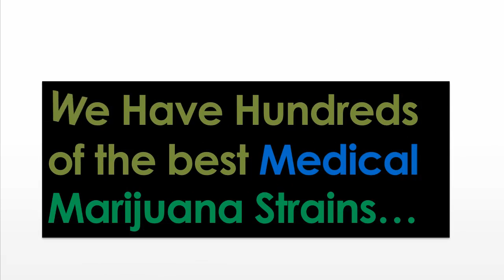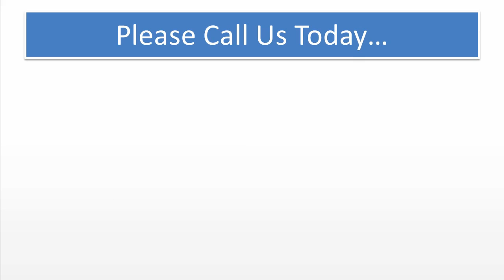Best Medical Marijuana | Medical Marijuana - Binghamton, NY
Medical Marijuana in Binghamton, NY Has Many Medical Marijuana Strains helping with a number of cures or treatments. It's used as a pain reliever or sedative for people experiencing extreme pain such as cancer patients, HIV sufferers, those who have diabetes or chronic arthritis and more -- just to name a few examples. However, this is still considered to be an illegal substance in many states though the bans have been lifted at a

Top Rated Medical Cannabis - Binghamton, NY
Top Rated Medical Marijuana - Binghamton, NY
Binghamton - Medical Marijuana
Binghamton - Medical Marijuana Dispensary
Binghamton - Medical Marijuana Dispensaries
Binghamton - Medical Marijuana Price
Binghamton - Medical Marijuana Cost
Binghamton - Medical Marijuana License
Binghamton - Medical Marijuana For Sale
Binghamton - Medical Marijuana Prescription
Binghamton - Medical Marijuana Purchase
Binghamton - Cannabis
Binghamton - Cannabis Online
Binghamton - Cannabis Dispensary
Binghamton - Cannabis Dispensaries
Binghamton - Cannabis Price
Binghamton - Cannabis Cost
Binghamton - Cannabis License
Binghamton - Cannabis For Sale
Binghamton - Cannabis Store
Binghamton - Cannabis Shop
Binghamton - Cannabis Business
Binghamton - Cannabis Purchase
Binghamton - Cannabis Prescription
Binghamton - Medical Marijuana Store
Binghamton - Medical Marijuana Shop
Binghamton - Medical Marijuana Business